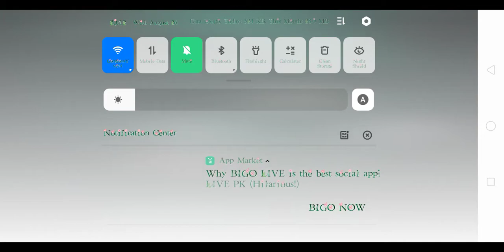August 27, 2020